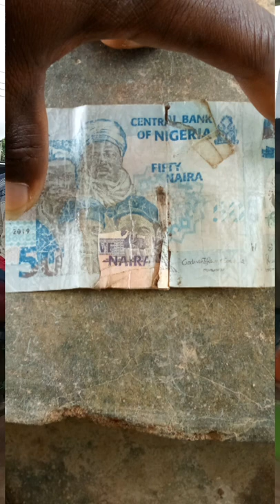Working at a Petrol station for 6 hours.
Just another day of trying something new.